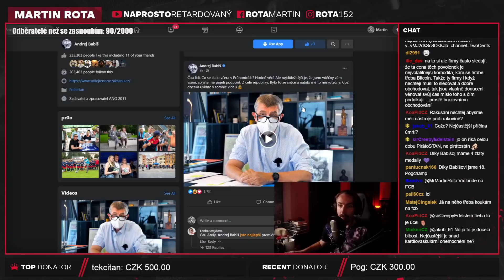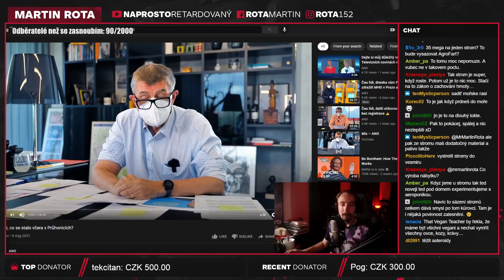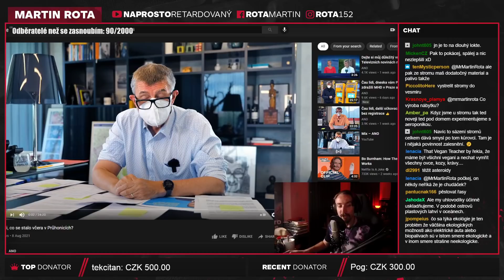Nedělní Čau lidi je zážitek!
Když člověk poslouchá Babiše, tak má fakt pocit, že není utiskovanějšího člověka v České Republice než jeho. Já jsem měl za cíl, že se stanu jednou miliardářem, ale jestli to znamená, že mám takhle trpět, tak to asi raději ne.